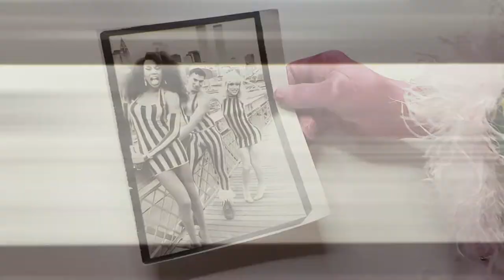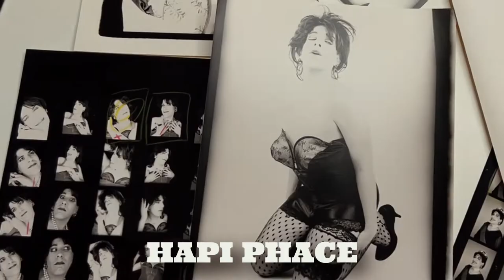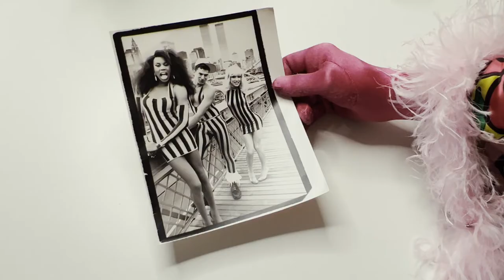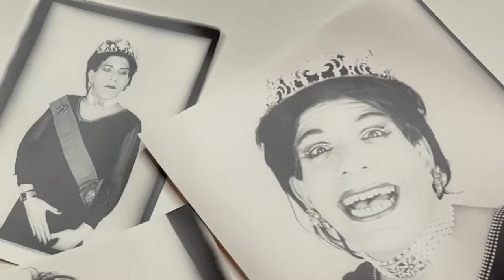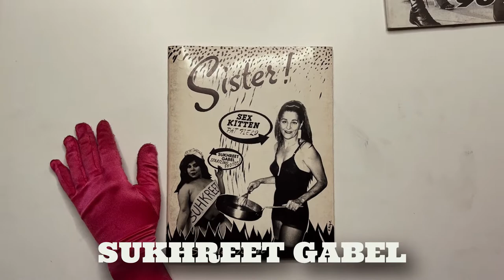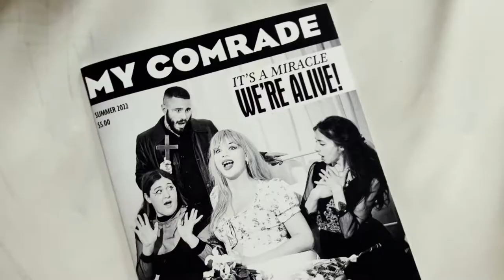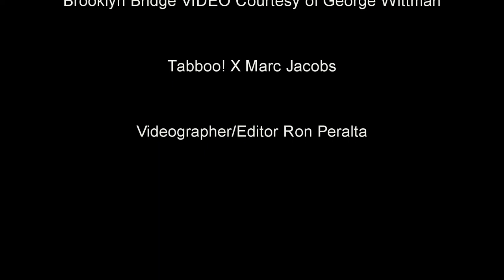Pickles' Playground: EP 038 - Linda Simpson's My Comrade at Howl Gallery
Pickles interviews Linda Simpson at the Howl Gallery's 35th Anniversary of My Comrade Magazine.  Includes vintage photos of the East Village scene! Interviews: Tabboo! Flloyd, Lithgow Osborne, Milan/Dwayne, David Dalrymple, Chris Tanner and Paul E. Alexander.
Includes photos by Michael Wakefield of Rupaul, Lahoma, Flawless Sabrina, Mona Foot, Chicklet, Connie, Page, Todd Haynes, James Lyon, Little Whitney, Juan, Lina, Hapi Phace, Sister Dimension, Lady Bunny, Chris Sharp, Sweetie and Sukhreet Gabel.